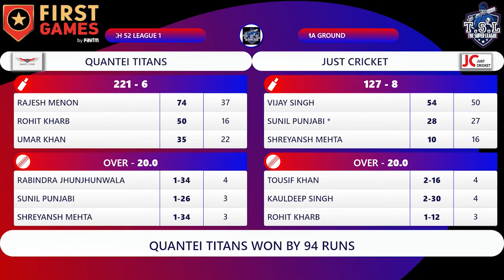PAYTM TSL- Just Cricket vs Quantei Titans (Match Highlights)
Download JFSC App from Play Store and App Store